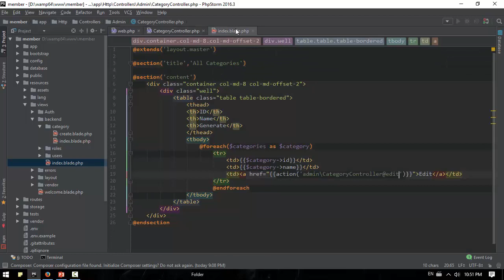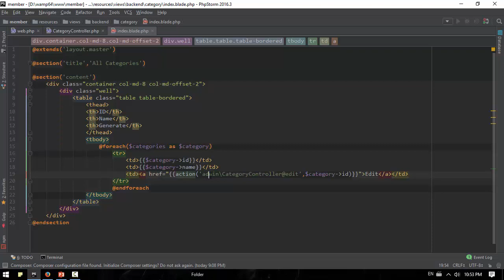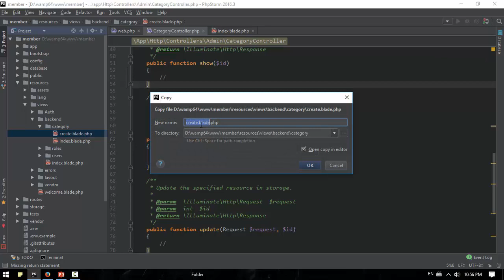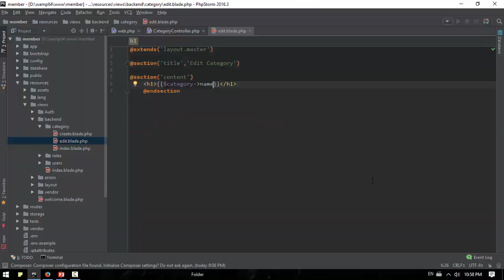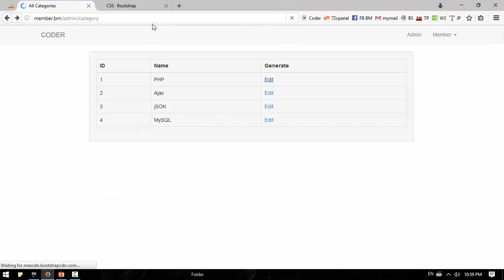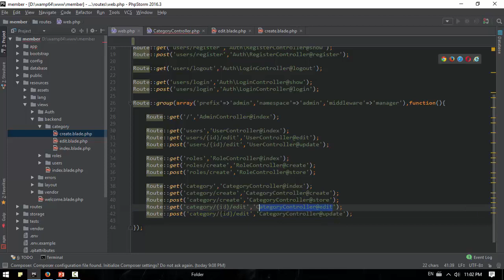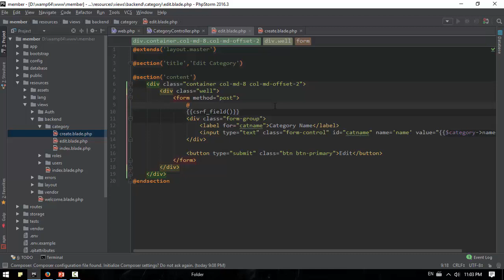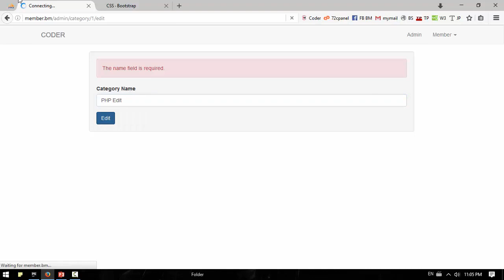083 Category Eidt